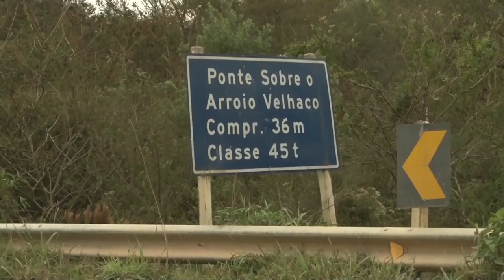Conservação de solo preservam o maior bem do produtor - Rio Grande Rural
Nas últimas semanas, a chuva castigou o Rio Grande do Sul, causando prejuízos em todo Estado. No meio rural, o excesso de chuva danifica as lavouras, causando prejuízos à produção. Em Cerro Grande do Sul, um trabalho de conservação, desenvolvido pela Emater/RS-Ascar, está preservando o maior bem do produtor: o solo!

Programa #967